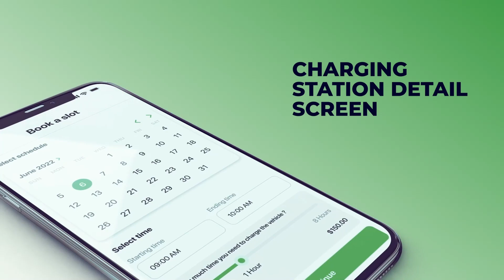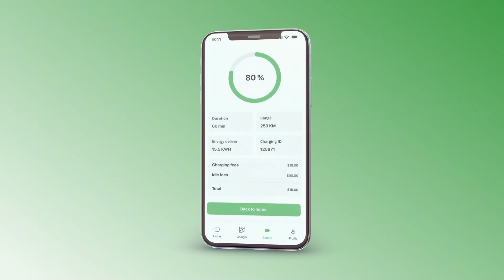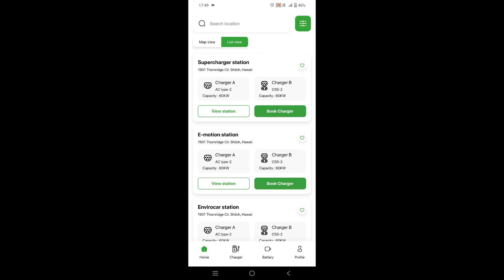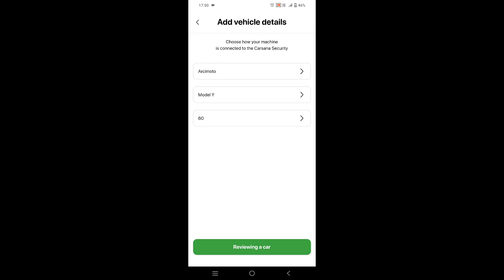EVConnect UI Template: Charging stations App in Flutter(Android, iOS) template | Smart EV Charging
Introducing EV Connect, the ultimate app for locating EV charging stations! With EV Connect, users can effortlessly discover nearby or en route charging stations while accessing crucial details such as plug information and available amenities. Say goodbye to range anxiety and hello to seamless charging experiences with EV Connect!

List Of Screen included :
- Splash Screen
- Onboarding Screen 3
- Signup Screen
- OTP verification Screen
- Forgot Password screen
- Reset Password Screen
- Access Location Permission Dialog Screen
- Home Screen with location Map view Screen
- Home Screen with List View Screen
- Filter Screen
- Store Detail Screen
- Book Slot Screen
- Payment method Screen
- Review Slot Booking Screen
- Slot Booking Success dialogue Screen
- Select Charger Screen
- Tracking Location Screen
-QR Code Scanning screen
- Charging detail Screen
- Charging start/stop indication Screen
- Profile Screen
- Edit Profile Screen
- Setting Screen
- Add Vehicle screens
- My Vehicle Screens
- My Booking Screen
- Favorite Charging Station list screen
- Logout dialogue screen
and many more screens...

Skype: Template villa